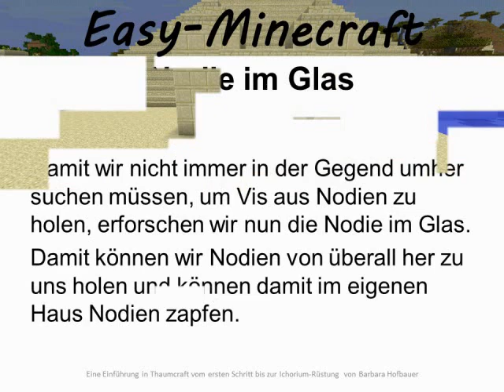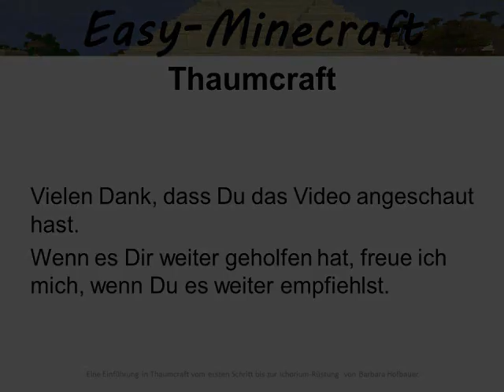Thaumcraft 17: Nodie im Glas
Eine Einführung in Thaumcraft vom ersten Schritt bis zur Ichorium-Rüstung